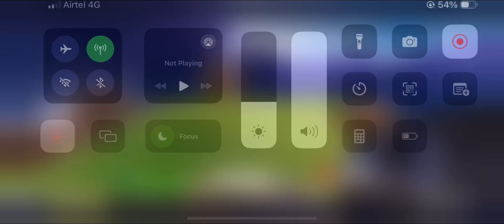Dancing till i DIE (waiting for event)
Fortnite community is so lovely until some
Sweats ruin your fun